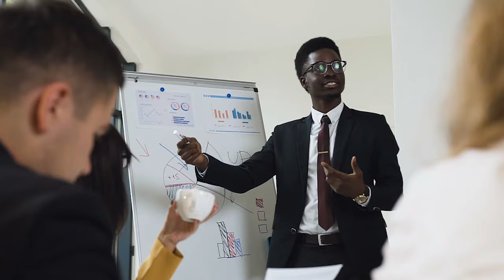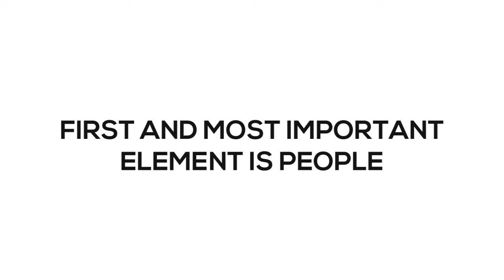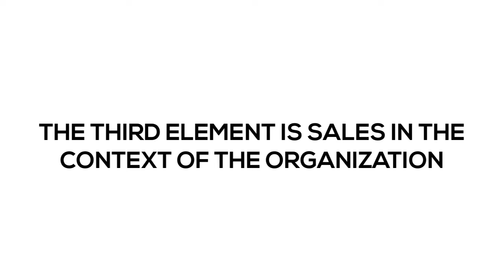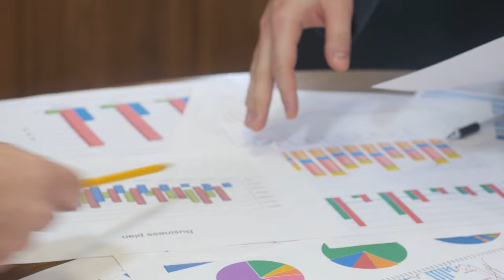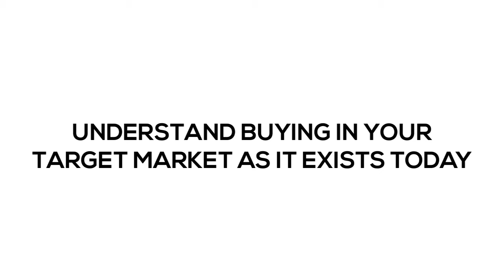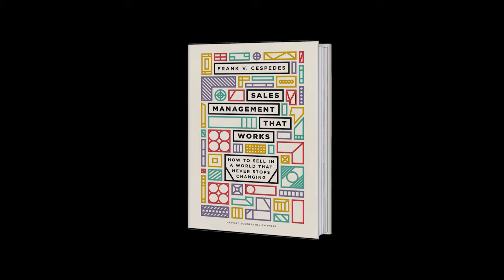THE ART AND SCIENCE OF SALES LEADERSHIP - PART ONE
Frank Cespedes, Professor at Harvard Business School shares his insights into effective sales Leadership. His new book Sales Management That Works is a must-read for every sales leader. You can get copies for your entire sales team (with a special inscription on the front) by contacting Harvard Business Review Press